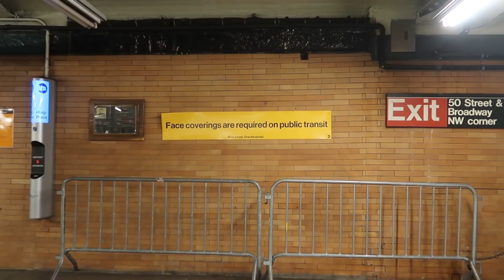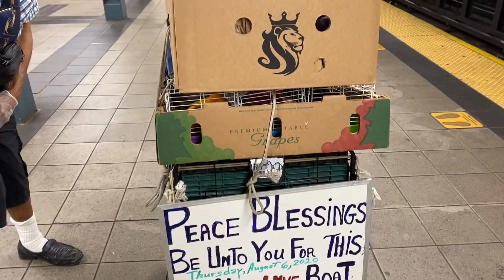Tiny / Micro 55sqft NYC Apartment Tour 2020! Cheap $1,000 Manhattan New York City Studio for Rent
With so many people requesting more tiny New York apartment tours under 200sqft, I had to oblige :)
Could you live in NYC in one of these these " affordable / cheap " micro studio units?

I am no longer accepting real estate clients searching for apartments. Sorry, no emails or DM's 🙂

Vlog Camera
New Main Camera
2nd Main DSLR camera
Wide angle lens for real estate video + photos
Cheaper Lighting

I’m Nyasia, a Designer, Producer, and Real Estate Broker from NYC.  On this channel I create lifestyle content about my favorite things: real estate, home decor, travel, food, and more.